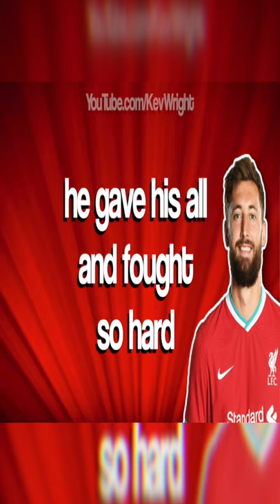🎵 Nat Phillips Song Liverpool FC 🎵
🎧 New EP
🙏 Amazon Wish List

📠  Equipment list :-
LFC Champions T-Shirt
USB Audio Interface
KRK RP5 G3 Black Monitors
Rode Microphones RØDE NT1-A
Neewer smartphone video rig
Andoer 2pcs LED Light
RØDE SM6 Microphone Pop Shield
Rode Camera Mic
Stagg SMC6 6 metre standard microphone cable
Nikon 3200